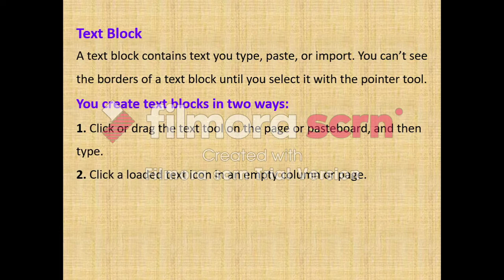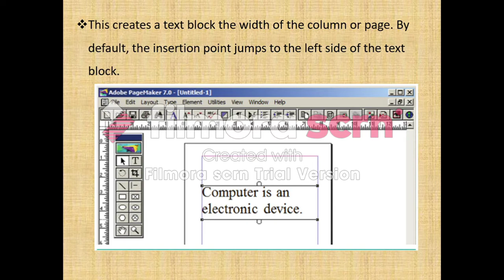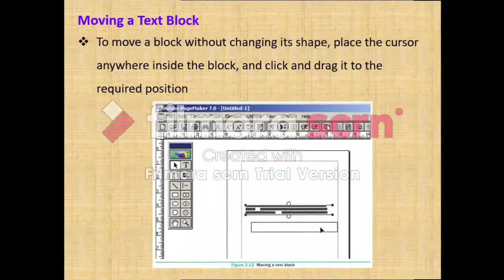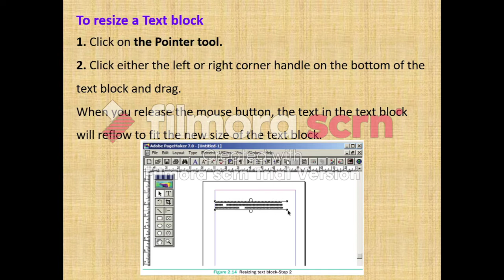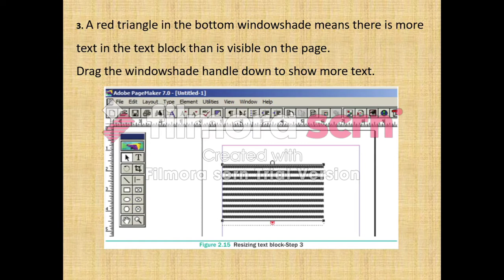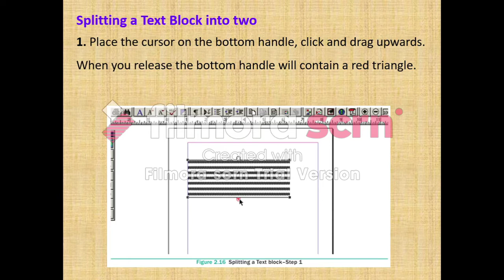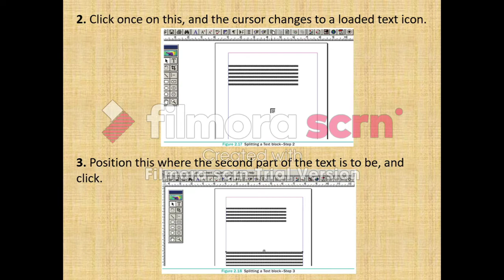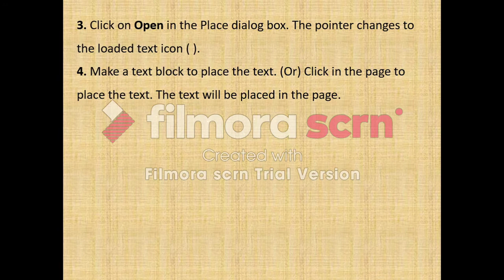Text Block in PageMaker | Part-4 | Adobe PageMaker | Chapter 2 | 12th Computer Application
Text Block in PageMaker | Creating a Text Block using PageMaker Text Tools | PageMaker Text Block | 12th Computer Application Chapter 2. What is PageMaker Text Block, creating a text block, moving a text block, resizing a text block, splitting a text block and rejoining split blocks in Adobe PageMaker are explained in this video.